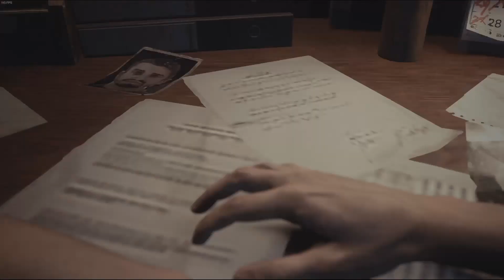Resident Evil 3 Remake Фантастическая Водолазка Джилл мод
Resident Evil 3 Remake mod Джилл Фантастическая Водолазка
Resident Evil 3 Remake mod Jill Underwater